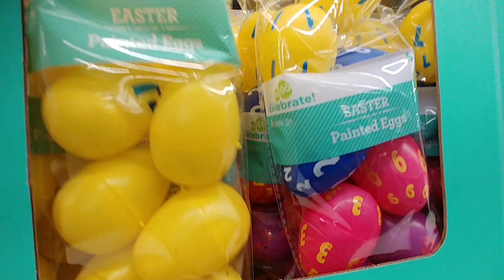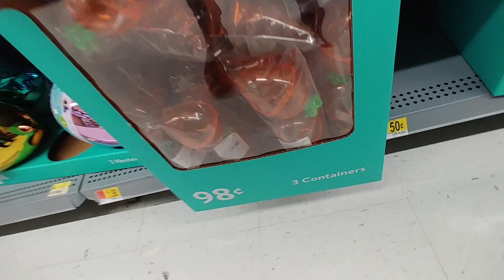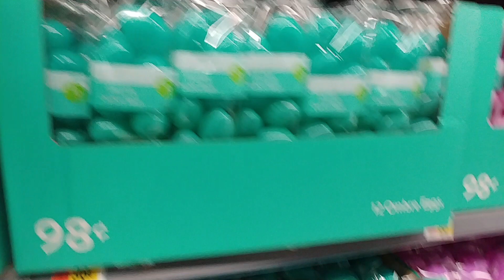Easter Aisles At Walmart 2019 - Part 9